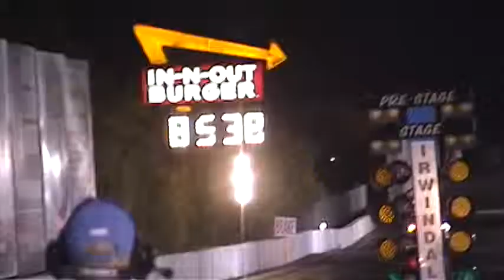04 Pontiac GTO LS1 vs 05 Pontiac GTO LS2 Drag Race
Bolt on GTO's go at the 1/8th mile
Both are Automatic on 245 Nitto Drag Radials.

Silver LS1 Mods:
3600 Edge Racing Stall, Long Tubes, SLP CatBack, Superchips Tune

Black LS2 Mods:
JBA Shorties, Magnaflow CatBack, FAST 90mm Intake Manifold, VaraRAM intake, CMS Tune

LS1 GTO for the win